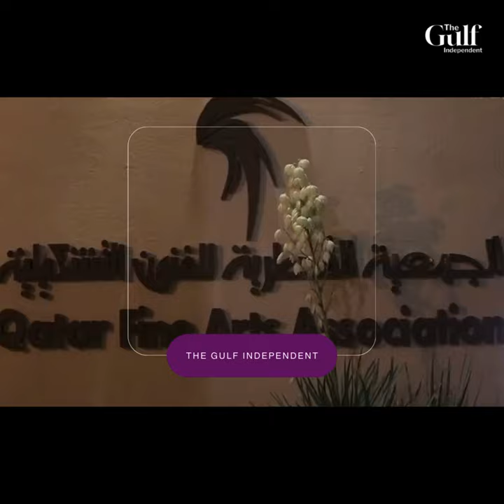The Qatar Minister of Culture opens the “From Qatar 2023” exhibition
The Qatar  Minister of Culture, HE Sheikh Abdul Rahman bin Hamad Al Thani, opens the “From Qatar 2023” exhibition, organized by the Qatar Fine Arts Society.